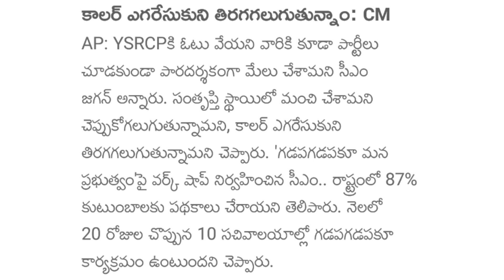Ap cm ys jagan sensational statement || ycp party gadapa gadapaku